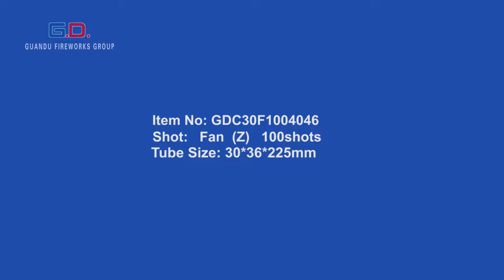GDC30F1004046 cake 012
1.2" W-shape 100shots cake, nice brocade crown, CE approved
effect: brocade tail to brocade king + red strobe